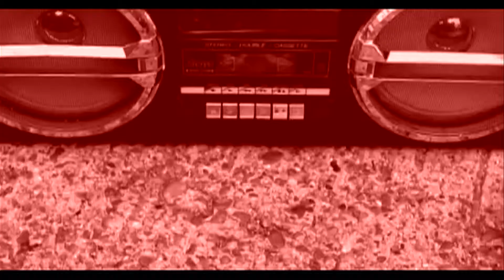Shorti visualz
Vj set Roots of Groove